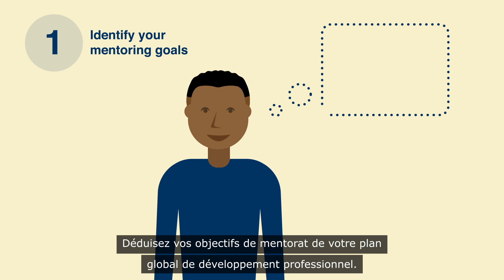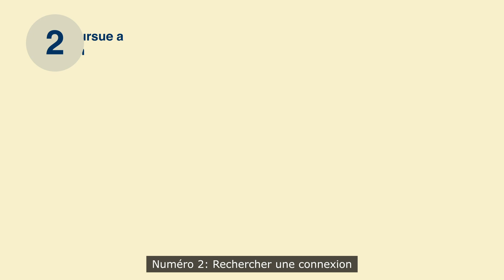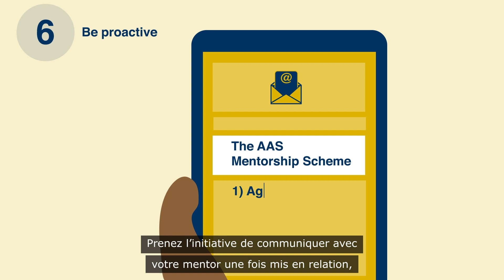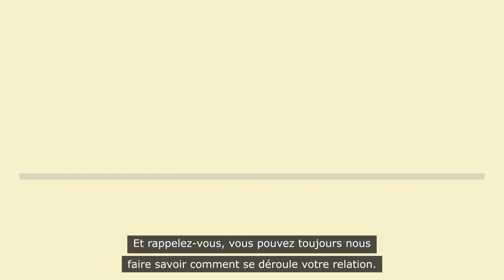The AAS Mentorship Scheme: How to be a good Mentee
The AAS Mentorship Scheme matches rising research leaders with experienced mentors who will guide and support them in overcoming the barriers to becoming thriving science leaders in Africa. The scheme equips our mentors and mentees to be courageous, collaborative, and open-minded in pursuing exceptional science career paths.

Mentors are trained and motivated to support mentees in their career development endeavours while mentees learn how to articulate their goals, ask questions, and reflect on their learning and growth.  The Academy’s considerable experience in building the capacity of African science leaders offers a wide network of scientists from which interested individuals are enrolled, trained and supported to mentor early and mid-career postdoctoral researchers. The AAS envisages that by mentoring Africa-based scientists, we will increase the pool of high quality and influential science leaders motivated to mentor future scientists on the continent.